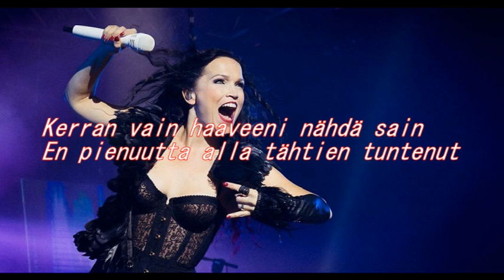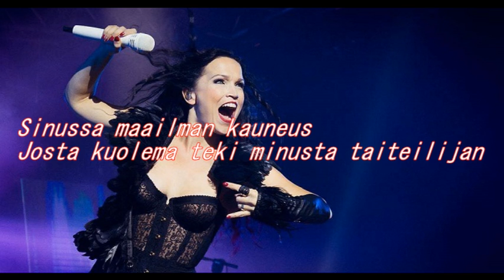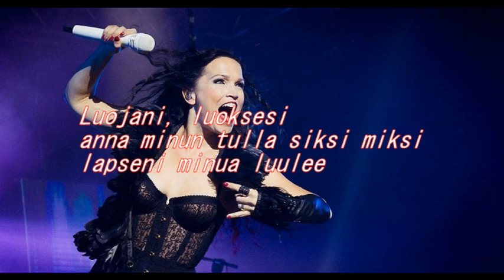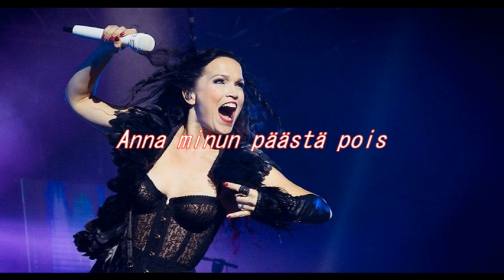Nightwish - Lyrics Kuolema Tekee Taiteilijan (End Of era)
Kuolema Tekee Taiteilijan is a song played one the show End Of An Era  at the Hartwall Areena in Helsinki, Finland, on October 21, 2005